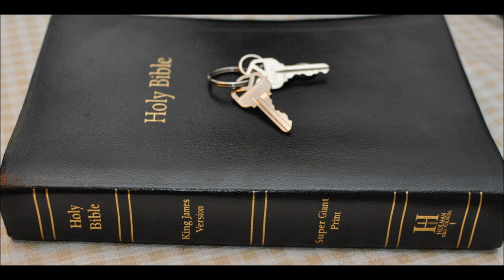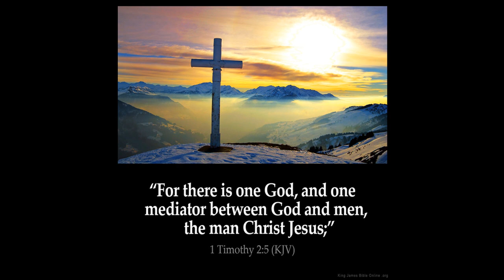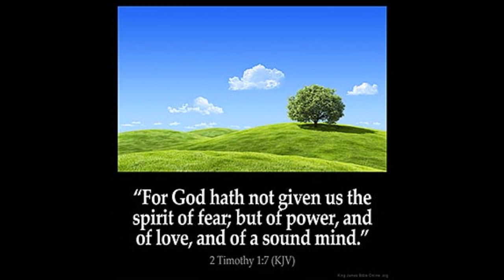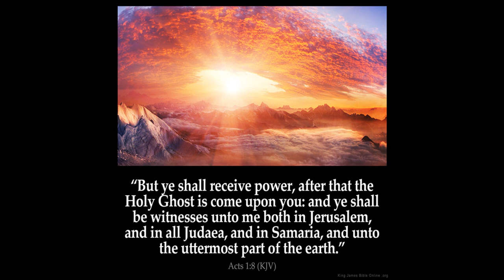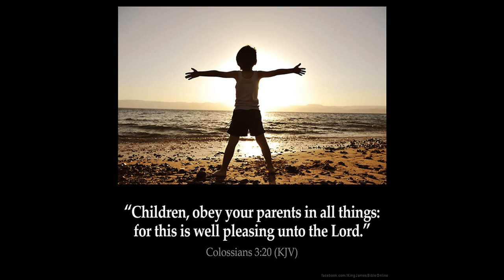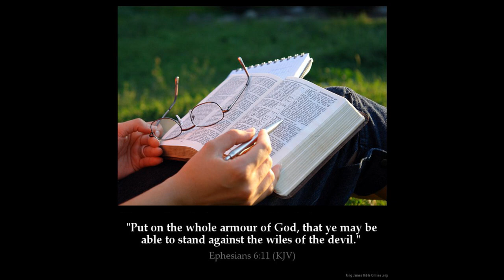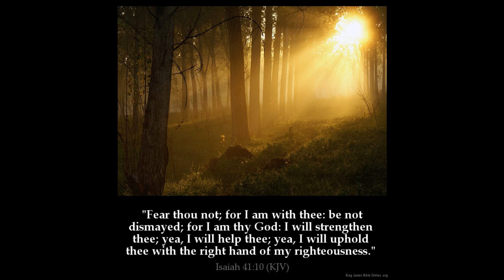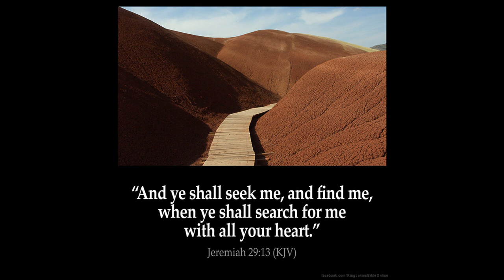The Great Falling Away of Faith Part 5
2 Chronicles Chapter 19
1 And Jehoshaphat the king of Judah returned to his house in peace to Jerusalem.
2 And Jehu the son of Hanani the seer went out to meet him, and said to king Jehoshaphat, Shouldest thou help the ungodly, and love them that hate the LORD? therefore is wrath upon thee from before the LORD.
 3 Nevertheless there are good things found in thee, in that thou hast taken away the groves out of the land, and hast prepared thine heart to seek God.

Psalms 139:21  Do not I hate them, O LORD, that hate thee? and am not I grieved with those that rise up against thee?